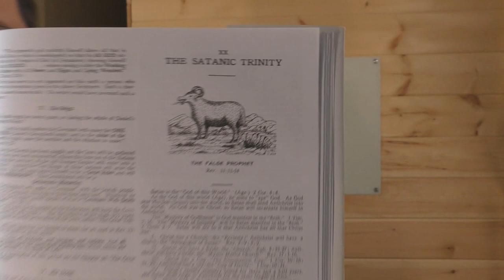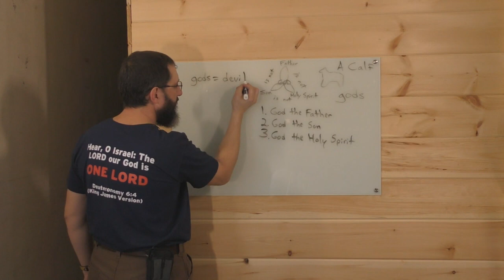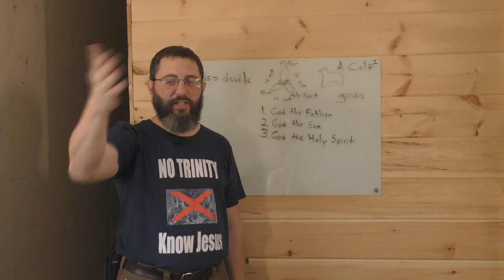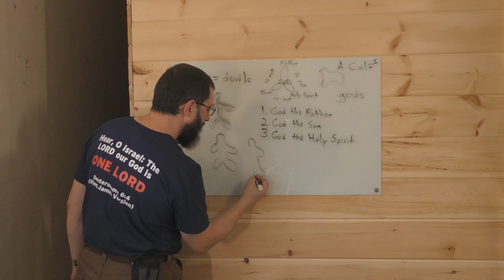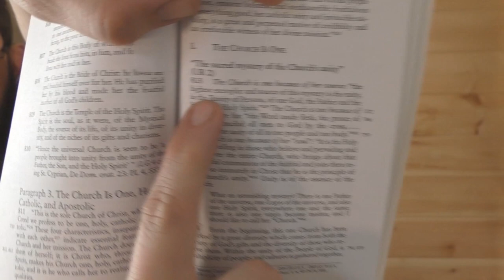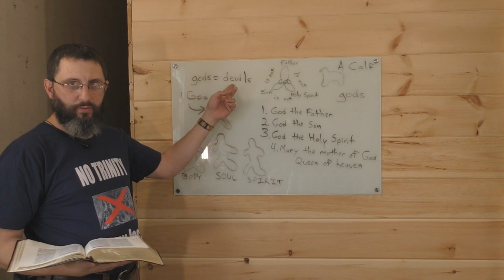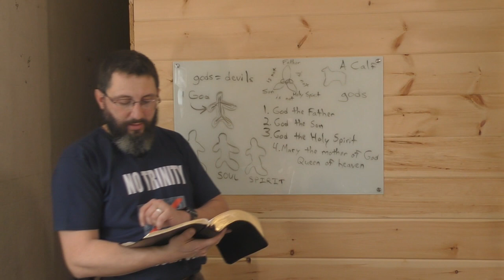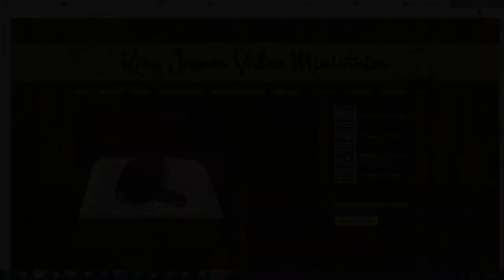The Coming Satanic Trinity